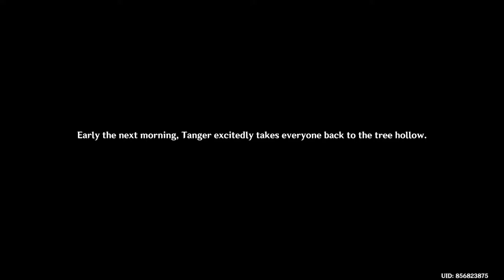Genshin Impact How To Complete Event (Graven Innocence Quest The Unappreciated Craving Part 1 Guide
Genshin Impact - How To Complete Event ((Graven Innocence)) World Quest The Unappreciated Craving Day 1 Guide - Update 3.0

you need to do new archon quest (through mist of smoke and forest dark) in sumuru island, and you need to complete half this quest to get quest part (the trail of the god of wisdom) and once you complete that part of quest you will automatically unlock event world quest (the unappreciated craving), to get collei character free, (note that also you can skip (through mist of smoke and forest dark) quest in event banner menu graven innocence, and start event quest and get free fast collei.

Location: Sumeru Island